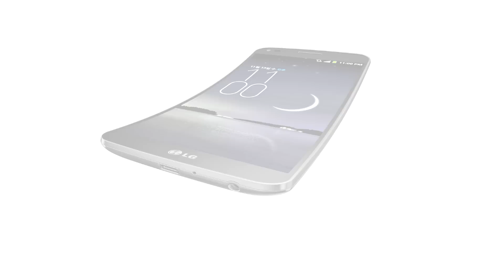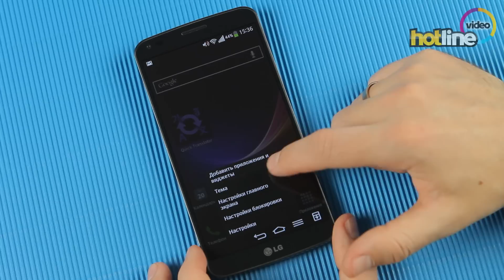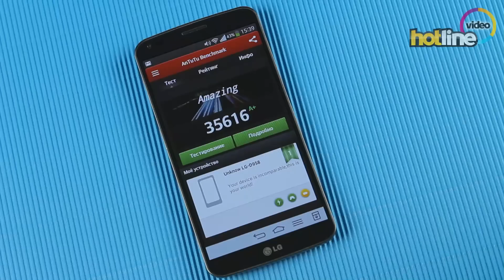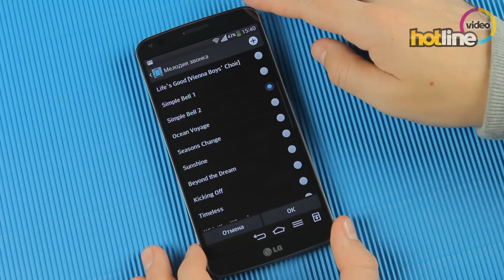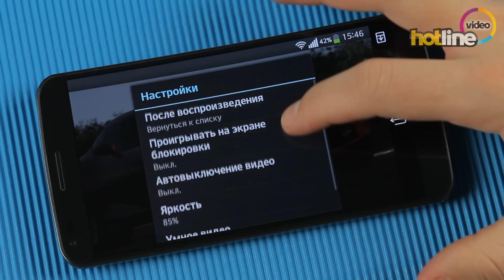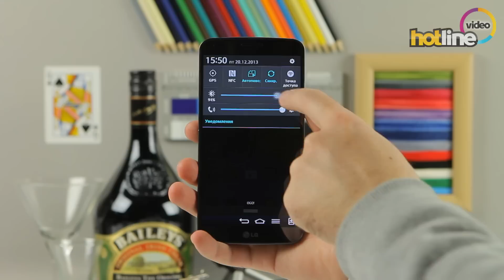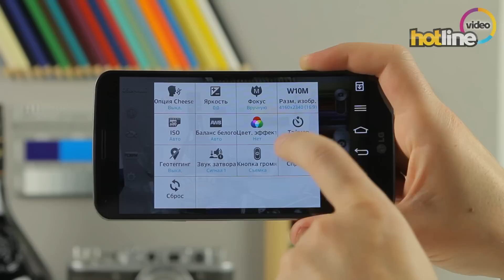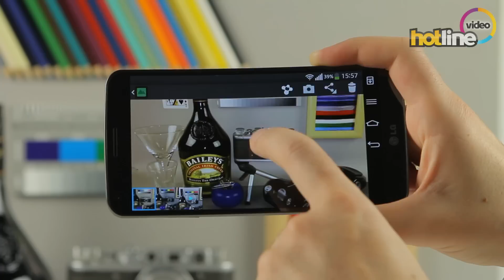Обзор смартфона LG G Flex